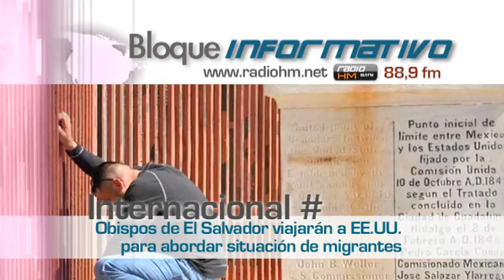Vídeo Noticia: Obispos de El Salvador viajarán a EE.UU. para abordar situación de migrantes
Una delegación de cuatro obispos de El Salvador viajará a Estados Unidos para reunirse con sus pares de la Conferencia de Obispos Católicos de Estados Unidos (USCCB) y coordinar acciones para solucionar la situación de los migrantes salvadoreños afectados por la eliminación del Estatus de Protección Temporal (TPS).